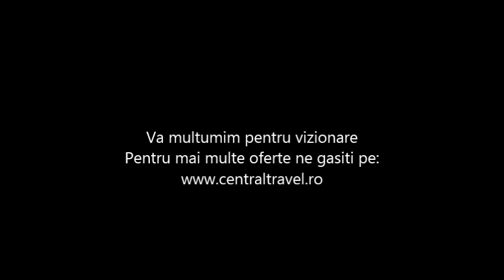Charter Costa del Sol - Hotel Roc Costa Park - Central Travel Bucuresti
Agentia de Turism Central Travel va recomanda Charter Costa Del Sol  pentru concediul dumneavoastra, la Hotel Roc Costa Park pentru mai multe detalii: